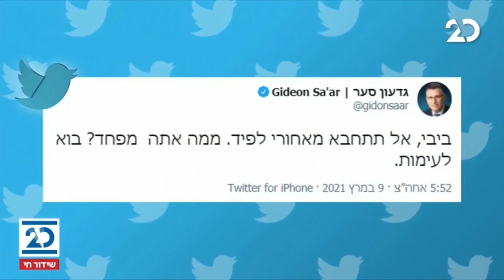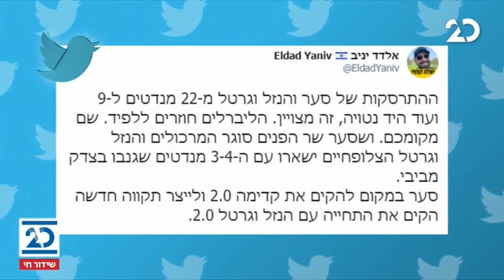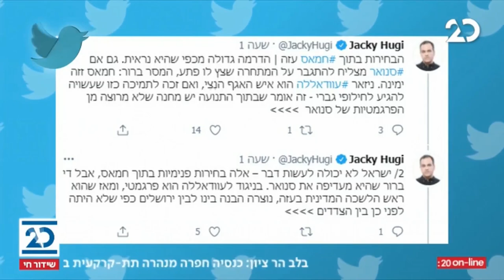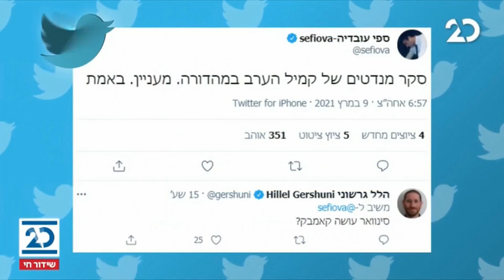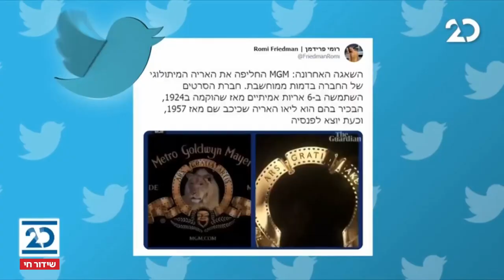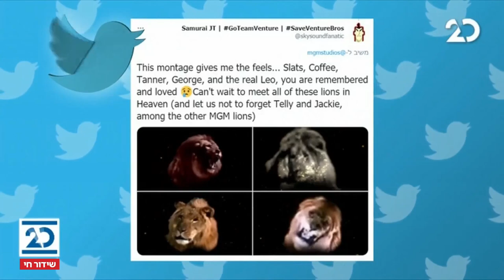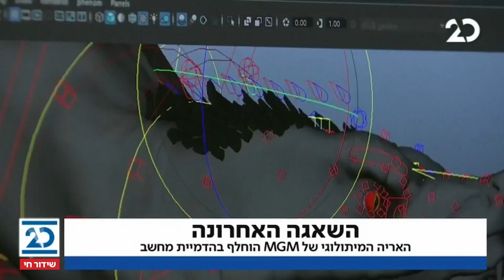שלוש ברשת עם יונתן אוחיון | 10.3.2021 | התכנית המלאה